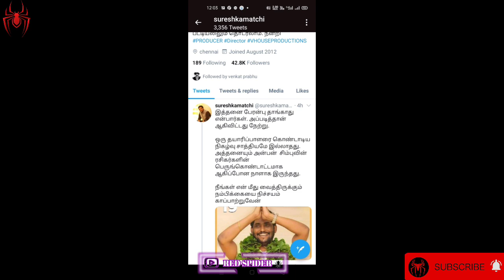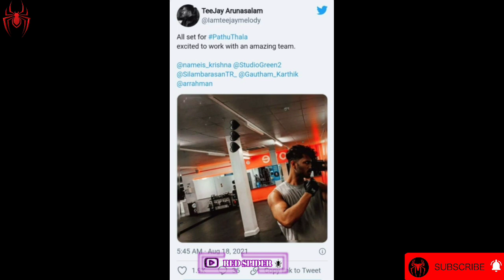Suresh Kamatchi Tweet About Simbu Fanz | Teejay Arunachalam Ready For Pathu Thala Shoot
CHANNEL DESCRIPTION